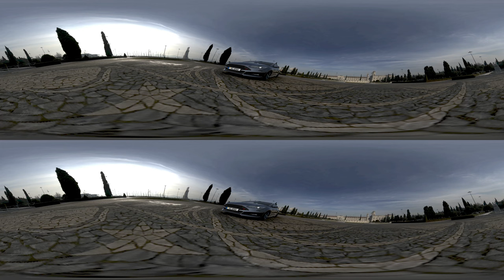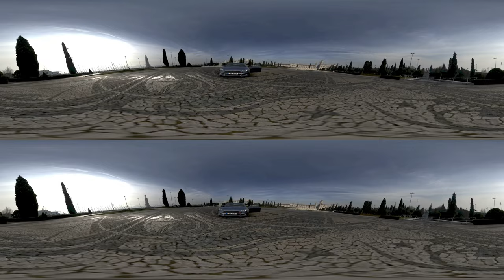Streaming CAD Model to Mobile VR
At the GTC Europe 2017 in Munich, we presented again on the topic and challenges in bringing Engineering Professional VR to the ever growing range of devices entering the Ecosystem.

This kind of immersive viewing and interaction with Complex CAD models would typically require a dedicated Head Mounted Display to be powered by a professional CAD workstation with high end GPU to render in real-time the stereo view.

As presented through a series of evolving talks and demos at GTC for the past few years we can now look at the output from such an immersive session, which we have stored here as a playable video instead of a live stream.